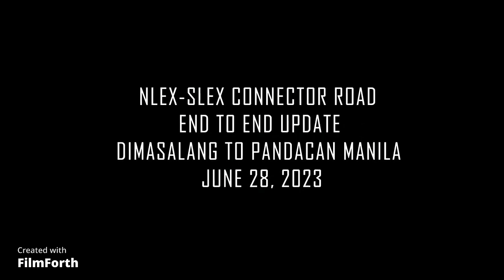NLEX ESPANA JUNE 28,2023.........SALAMAT SA NAG UPLOAD NG VIDEO WITH THE SAME DATE